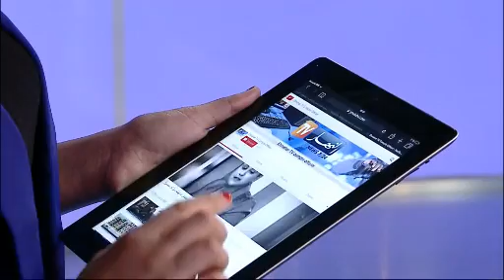محمد دويدن يتراجع عن قرار الاستقالة ويتعهد بتقديم الافضل لاتحاد البليدة